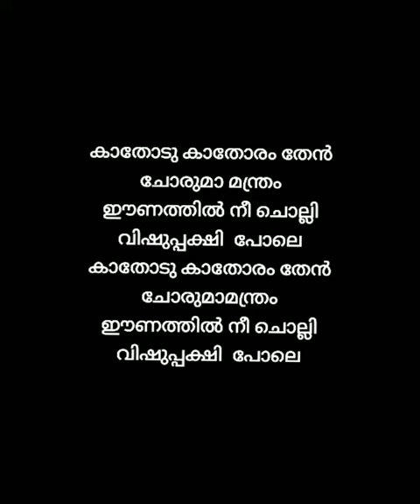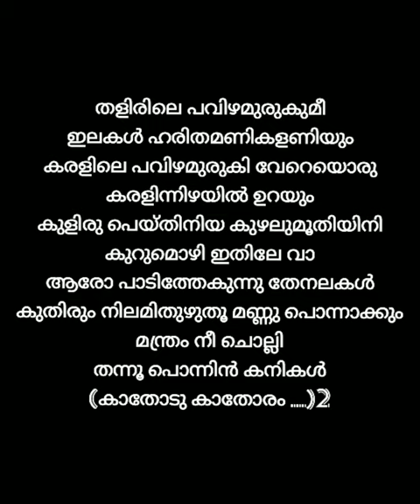Movie: Kathodu Kathoram (1985) Song: kathodu kathoram Msic:Bharathan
copyright lyrics